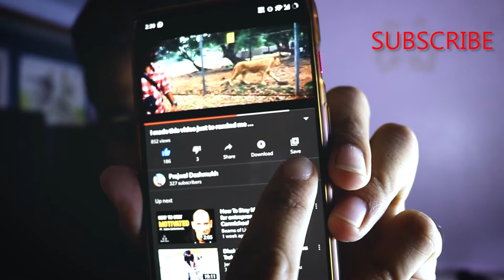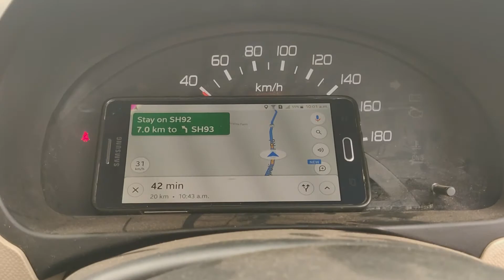लॉक डाऊन नंतर फिरायला जायचंय ? आधी हे पहा...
Please guys stay at home for now .
Hope for Good and be patient
If you like this video then I will make more videos like this one.